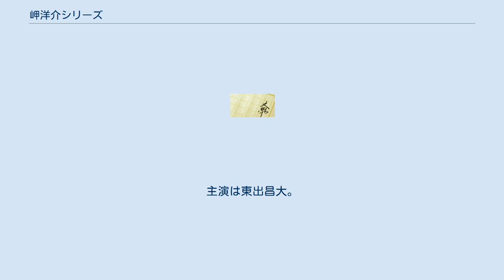岬洋介シリーズ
『岬洋介シリーズ』（みさきようすけシリーズ）は、中山七里の推理小説のシリーズ。
宝島社より2010年1月から刊行されている。
 ピアニストの岬洋介が、周りで起きる音楽関連の事件を解決する推理小説のシリーズ。
岬洋介があくまで関わった事件なので、主人公は各作品ごとに別の人物となっており、岬は事件解決やアドバイスなどを行う探偵役で狂言回しの立場である。
岬洋介というキャラクターは、著者の中山が横溝正史の金田一耕助というキャラクターが好きだったため、自分が書くシリーズの主人公は「ピアノを弾くイケメンの金田一にしよう！」という思いつきから生み出され、名前は中山が大学時代に初めて書いた「謝罪」というタイトルの安田講堂落城の話に登場した主人公の名前を気に入っていたために再度使用した。
中山の作品では何かが欠けている登場人物がほとんどであるが、その中で岬洋介だけは完璧に近い人物として創り上げられている。
 ミステリ小説としてだけではなく、音楽描写がピアニストや音楽関係者から高い評価を受けており、2017年5月現在、売上はシリーズ累計120万部を突破している。
 シリーズ第1作の『さよならドビュッシー』は、2013年1月26日に利重剛監督・橋本愛主演で映画化、また2016年3月18日に日本テレビ系「金曜ロードSHOW!」にて『さよならドビュッシー 〜ピアニスト探偵 岬洋介〜』のタイトルで単発テレビドラマ化されている。
 スピンオフ いずれもシリーズのスピンオフではなく、『さよならドビュッシー』のスピンオフとされている。
 ※シリーズ内で複数回登場する人物を記載。
 『さよならドビュッシー』が2013年1月26日に公開。
原作はシリーズ第1作の同名小説。
監督は利重剛。
主演は橋本愛。
 『さよならドビュッシー 〜ピアニスト探偵 岬洋介〜』のタイトルで、2016年3月18日に日本テレビ系『金曜ロードSHOW! 特別ドラマ企画』で放送。
原作はシリーズ第1作『さよならドビュッシー』。
主演は東出昌大。